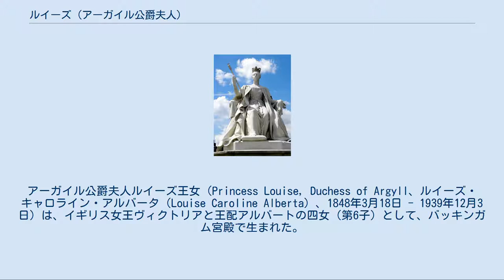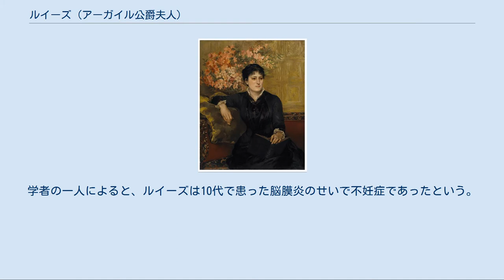ルイーズ (アーガイル公爵夫人)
アーガイル公爵夫人ルイーズ王女（Princess Louise, Duchess of Argyll、ルイーズ・キャロライン・アルバータ（Louise Caroline Alberta）、1848年3月18日 - 1939年12月3日）は、イギリス女王ヴィクトリアと王配アルバートの四女（第6子）として、バッキンガム宮殿で生まれた。
姉にドイツ皇后ヴィクトリア、ヘッセン大公妃アリス、兄にエドワード7世らがいる。
ルイーズはアーガイル公爵ジョン・キャンベル夫人となった。
 ルイーズは家庭教師によって教育を受け、20歳の時に国立の芸術学校に通った。
ルイーズが年頃になると、ヴィクトリア女王は娘のために良い婿を探し始めた。
プリンセス・オブ・ウェールズ、アレクサンドラは自分の兄であるデンマーク王太子フレデリク（のちのフレゼリク8世）はどうかと打診した。
が、女王は第一次シュレースヴィヒ＝ホルシュタイン戦争で長女ヴィクトリアのいるプロイセンと義理の娘アレクサンドラの故国デンマークとが争う事態に心を痛めていたため、この縁組に反対した。
長姉ヴィクトリアは妹の花婿候補に、夫の従弟に当たる長身で資産家のアルブレヒト王子はどうかと推薦してきた。
ヴィクトリア女王は最終的に、ルイーズをイギリス国内の貴族と結婚させると決めた。
この案には長男アルバート・エドワード王太子が難色を示した（当時、一国の君主の娘が臣下に降嫁することは問題外であった）。
 ヴィクトリア女王は、すぐに花婿候補としてスコットランドのアーガイル公爵の後継者、ローン侯爵ジョンを選んだ。
アーガイル公爵夫妻と女王はこの結婚に合意し、侯爵は結婚に先立って枢密院の一員となった。
ルイーズとローン侯爵は1871年3月21日にウィンザー城で挙式した。
 1878年、ローン侯はカナダ総督に任命された。
同年11月、夫妻はリヴァプール港からカナダへ出発した。
ルイーズ王女はカナダで人気があり、カナダ国内はおろか隣国アメリカ合衆国まで広範囲にわたって訪問した。
ルイーズは姉妹の中で一番美しいといわれ、王族のたしなみ事以上に芸術の才能があった。
この才能は、イギリス王室の誰よりも抜きん出ていた。
彼女は作家、彫刻家であった。
絵画では、油彩でも水彩でも見事な作品を仕上げた。
彼女がリンゴの花の絵を描いたドアが、リドー・ホール（カナダ総督公舎）に今も残る。
ルイーズはしばしば体調不良になったが、猩紅熱の流行により床について看護を受けた間、同情が集まった。
 1880年2月、ルイーズはオタワの路上で転倒し重傷を負った。
これを聞いたヴィクトリア女王は、心配と娘の不注意とで怒った。
ルイーズは全快すると、総督職の夫を残してイギリスへ帰国し、それは2年間にも及んだ。
 ルイーズは、トロント総合病院に単身もしくは夫や兄弟とともに訪問することが3度あった。
どの時も、病院来賓者の記録簿に簡単に「ルイーズ」とだけ署名した。
 1900年4月24日、第8代アーガイル公の死により、ローン侯ジョンは第9代アーガイル公を襲爵した。
そのアーガイル公は、妻ルイーズに先立って1914年に肺炎で死去した。
未亡人となったルイーズは第一次世界大戦中、フランスに派遣されたカナダ軍を訪問した。
その後、第二次世界大戦の勃発した1939年12月に、ルイーズはケンジントン宮殿で91歳の長寿を全うした。
遺言により遺体は火葬され、遺灰はフロッグモアの王室墓地に眠る両親の元に埋葬された。
 アーガイル公爵夫妻には子供が授からなかった。
学者の一人によると、ルイーズは10代で患った脳膜炎のせいで不妊症であったという。
また、多くのルイーズの伝記では、アーガイル公自身が男性と一緒にいることを好んだこと、ルイーズが冷涼な気候を理由にしばしば長期間カナダを離れたことが理由に挙げられている。